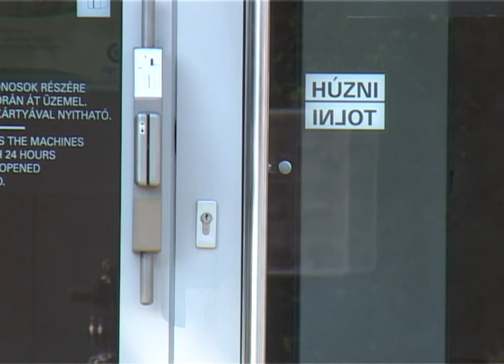szociálpolitikai kedvezmény igénylőjét köszöntötte az OTP Bank vezetője a napokban.